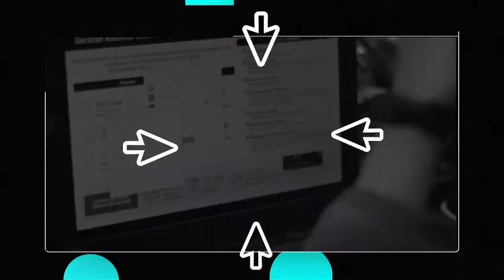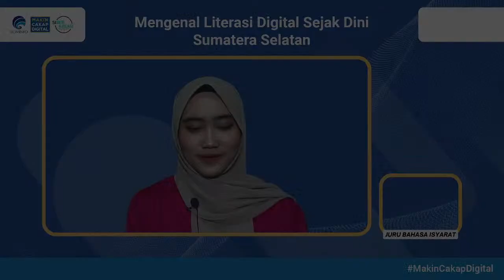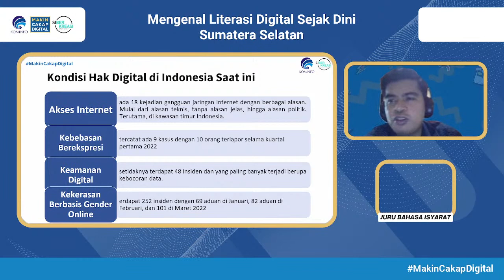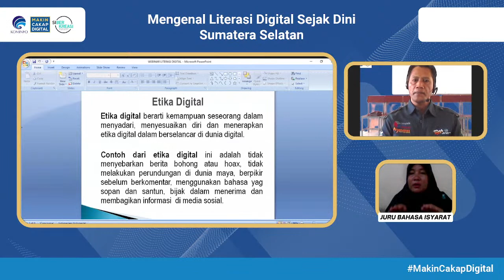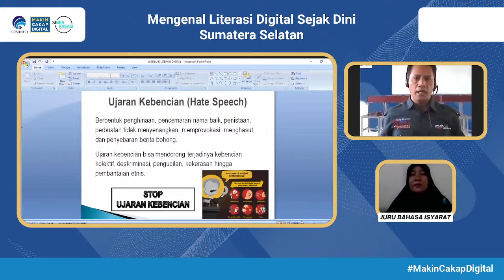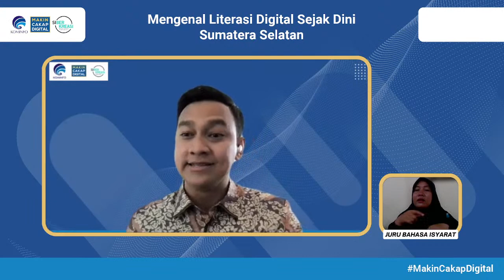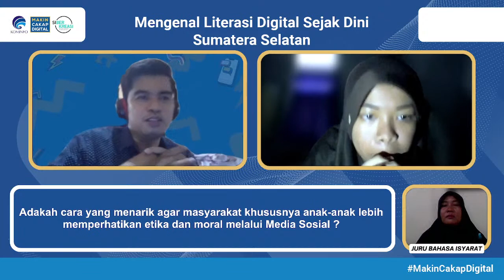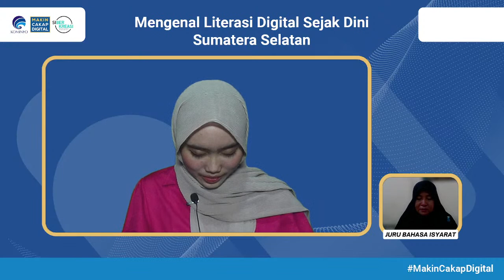LITERASI DIGITAL 2023 - Belajar Hak dan Tanggungjawab di Ruang Digital - Ogan Ilir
Pelajar jaman now banyak hidup di dunia digital. Belajar di dunia digital, bergaul di dunia digital, bermainpun di dunia digital. Belajar hak dan tanggungjawab kita di dunia digital yuk.

Ikuti Webinar Gerakan Nasional Literasi Digital 2023 di SMAN 1 Payaraman Ogan Ilir, Kabupaten Ogan Ilir

"Belajar Hak dan Tanggungjawab di Ruang Digital"

Hari : Jum'at, 17 Maret 2023

Keynote Speech :
Semuel Abrijani Pangerapan, B.Sc (Direktur Jenderal Aplikasi Informatika)

Narasumber
1. Erfan Hasmin (Kepala Unit ICT Universitas DIPA Makassar)
2. Sugiyarto, S.Pd., M. Si (Kepala Sekolah SMAN 1 Payaraman Ogan Ilir/Ketua MKKS SMA Ogan Ilir)

Bersama Key Opinior Leader :
M. Fadhil Achyari (Influencer / Public Speaker and Personal Branding Enthusiast)

Dipandu oleh Moderator:
Diny Brilianti

Dan dengan Juru Bahasa Isyarat :
Siti Kusherkatun, S.Pd.I ( Asih )

Facebook Fanpage = Literasi Digital Kominfo